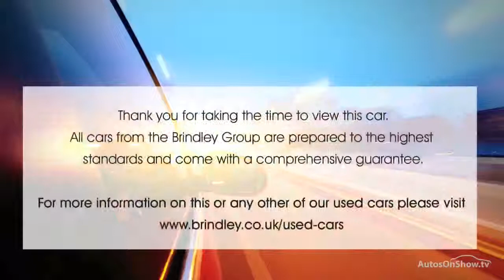MAZDA 3 SE-L BLACK 2015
2015 MAZDA 3 SE-L 5 DOOR HATCHBACK PETROL, in BLACK